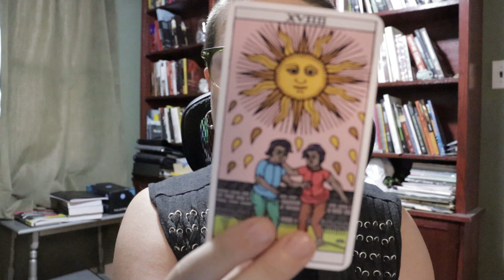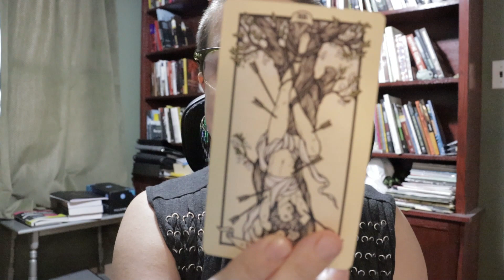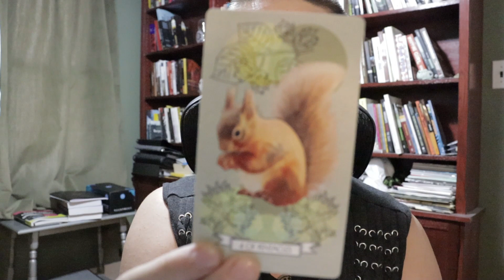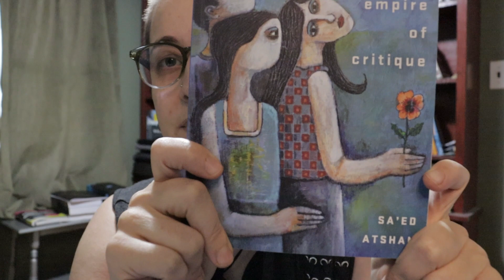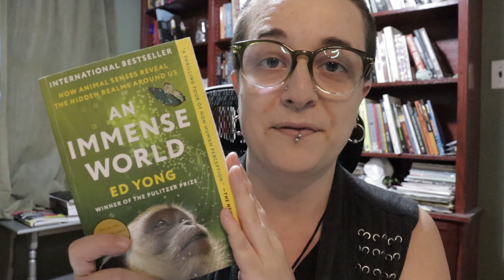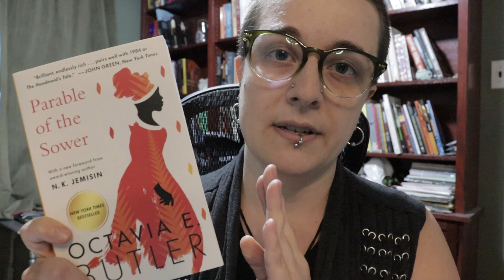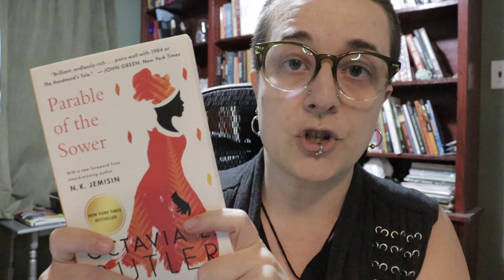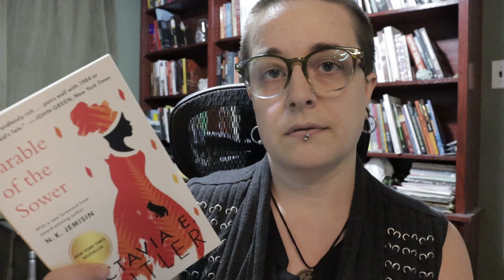May 2024 Recap - Tarot, Reading, Etc.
In this recap video I’ll share some of what I’ve been up to this past month. Timestamped below.
00:00 General life updates
02:12 Tarot – decks, class, practice, Marseille May
09:28 Books I’ve read this month
36:52 Read Parable of the Sower with me in July?
41:25 Deck exploration / wishlist check-in
44:10 YouTube struggles making content